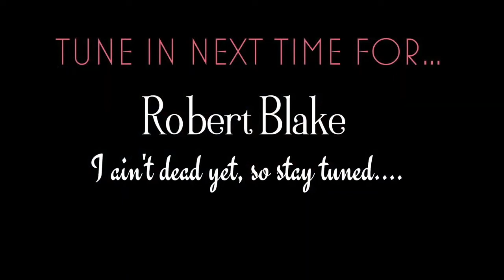Robert Blake, I Ain't Dead Yet-Episode 10